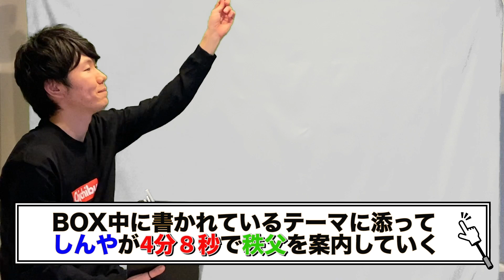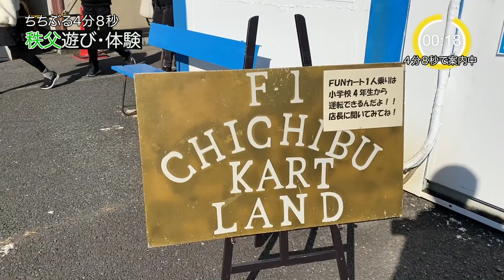【F1リゾート秩父】 秩父で白熱する本格ゴーカート ちちぶる４分８秒 第７回目のテーマは【秩父の遊び・体験】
秩父のおすすめスポットやグルメを、４分０８秒(４０８=しんや)で紹介してます。

目次
0:00　オープニング
1:13　４分８秒旅スタート【今回はF1リゾート秩父  ゴーカート最高です】
2:18　レーススタート
5:00　同行スタッフがまさかのハプニングを・・・
5:21　エンディング

秩父で紹介してほしいこと、やって欲しいこと等ありましたら、しんやまでご連絡ください！

今回紹介させていただきました【F1リゾート秩父】の詳細はコチラ↓

▼秩父の情報を発信しています

しんやが活動しているバンド【Reach The Sky】の詳細はコチラ↓